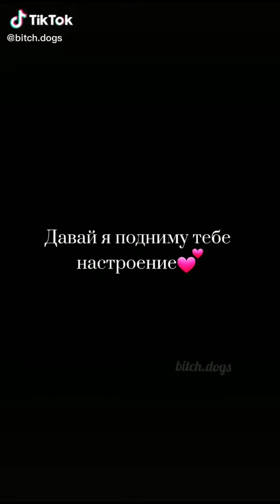Funny dogs videos #11 (2021)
Funny dogs doing fun stuff. Hope you will like it.

Its all about a smile :)